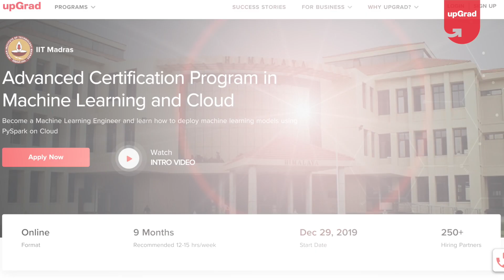Advanced Certification in Machine Learning and Cloud | upGrad & IIT Madras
Machine learning is one of the technologies that has been making multiple breakthroughs in the last decade. Combined with Cloud, it can do wonders!

Become a Machinelearning Engineer and learn how to deploy machine learning models using PySpark on Cloud
Develop skills such as MachineLearning, Cloud, Model Deployment, etc.

To know more about the upGrad Advanced Certification in Machine Learning and Cloud, in association with IITMadras